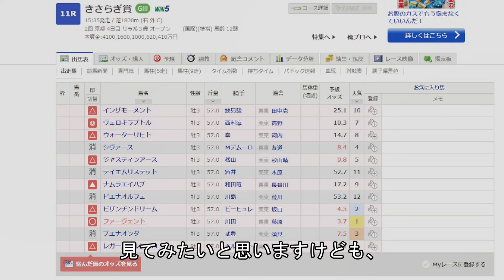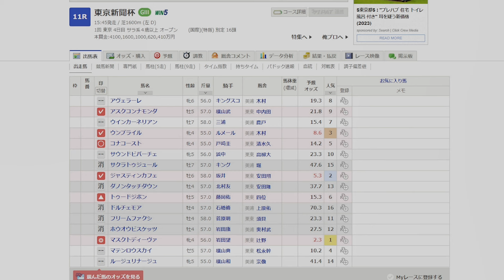【競馬予想】きさらぎ賞＆東京新聞杯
3週連続的中中！公開日設定を間違い遅れました。